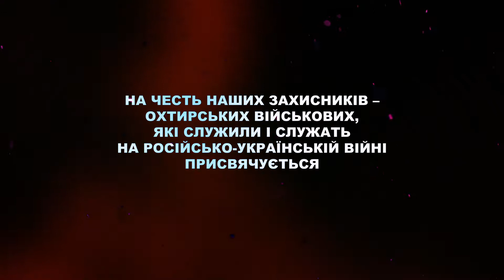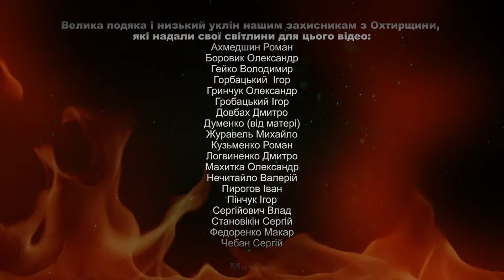На честь Охтирських військових, які служили і служать на російсько-українськіій війні присвячується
Велика подяка нашим героям з Охтирщини, які нас захистили і захищають, ті хто надали свої фотографії для стоврення цього відео-ролику:
Ахмедшин Рома
Боровик Олександр
Гейко Володимир
Горбацький  Ігор
Гринчук Олександр
Гробацький Ігор
Довбах Дмитро
Думенко (від матері)
Журавель Михайло
Кузьменко Роман
Логвиненко Дмитро
Махитка Олександр
Нечитайло Валерій
Пирогов Іван
Пінчук Ігор
Сергійович Влад
Становікін Сергій
Федоренко Макар
Чебан Сергій